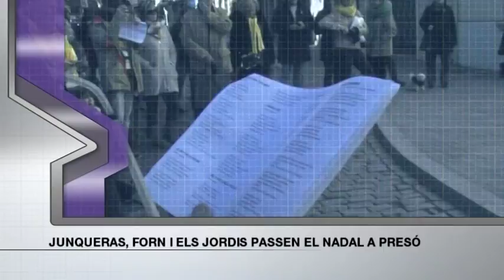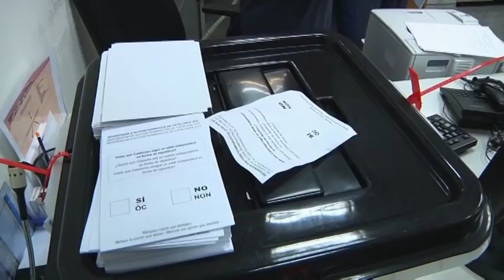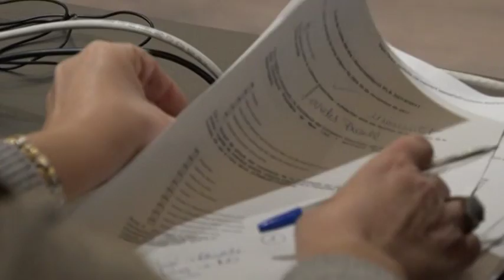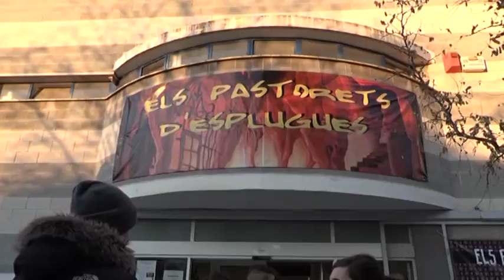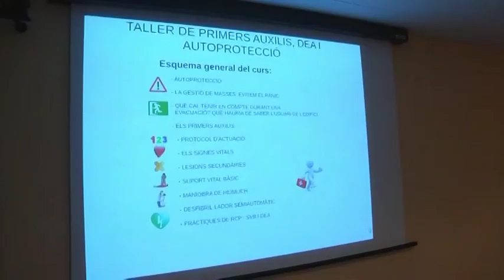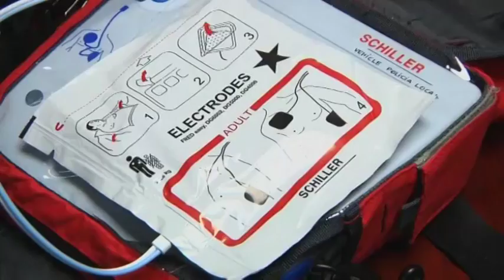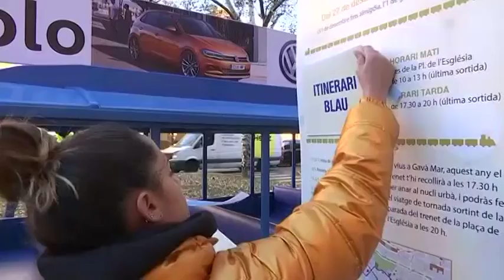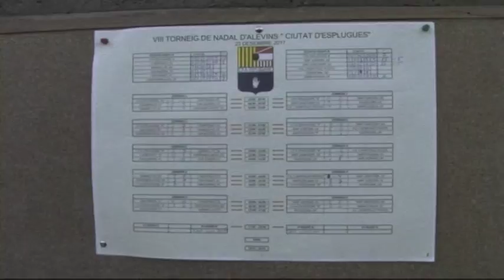Informatiu comarcal edició 27/12/17